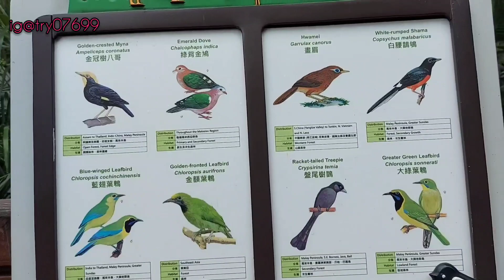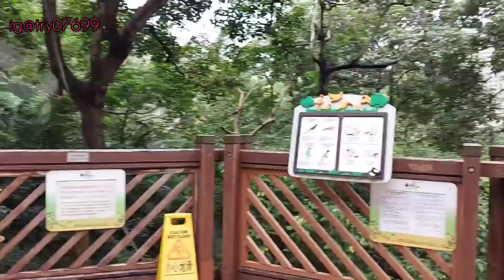Sarang Semua Jenis Burung //Aviary di Hongkong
Assalamualikum di vidio ini aku lagi jalan² di aviary di hongkong,,terimakasih ya buat semuanya yang sudah nyempetin waktunya sehat dan berkah selalu Aamiin.